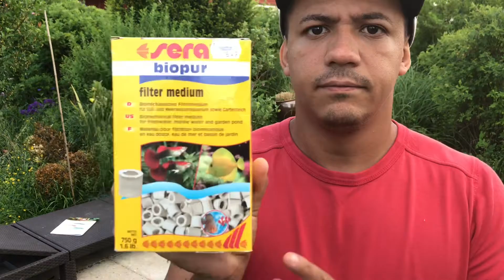Saudade do meu Lago e do Jardin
Era pra ser um Video mostrando algo, mais so bateu a saudade.